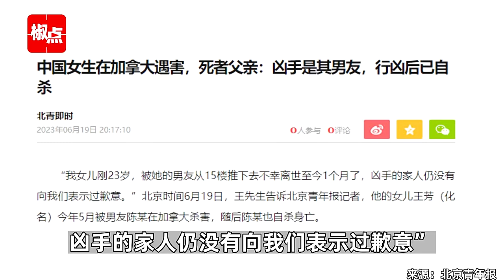中国女生在加拿大遇害，死者父亲 凶手是其男友，行凶后已自杀